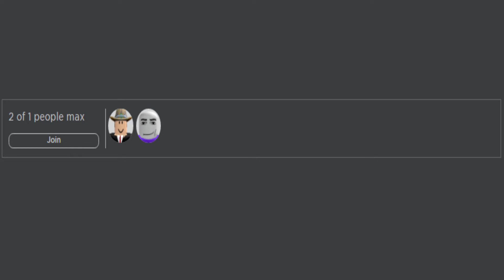2 of 1 people max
wacky